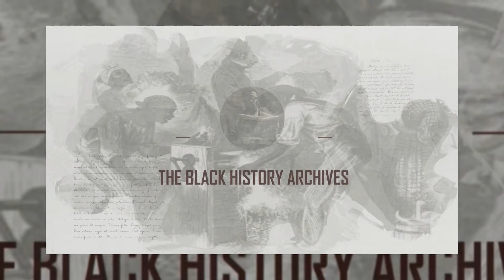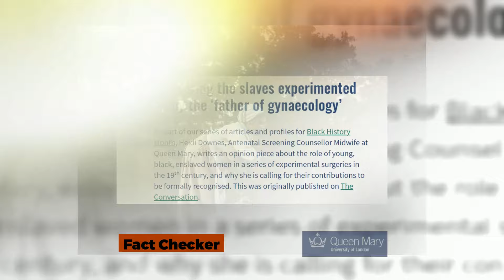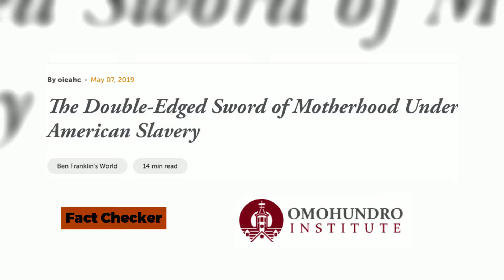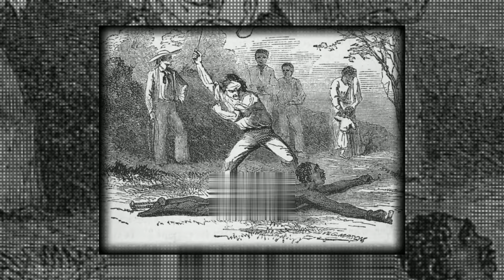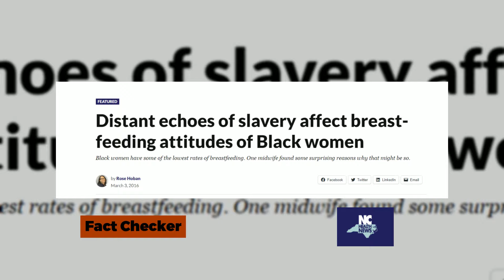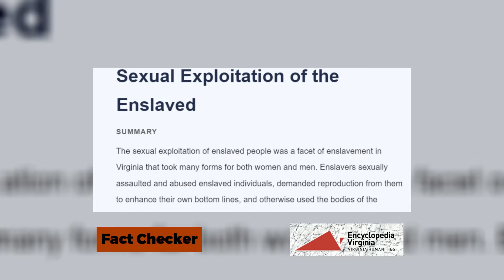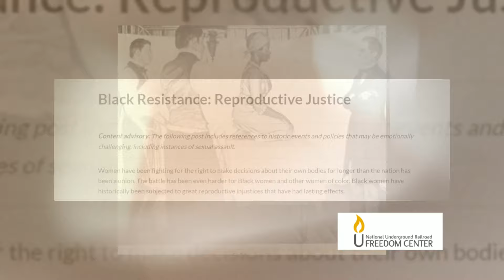Nasty Things White Masters Ordered Pregnant Black Women Slaves To Do Late Night!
Pain! Bring Pregnant Black Women Slaves! Nasty Things White Masters Ordered Them To Do Late Night!

During slavery, black people were vulnerable. But among them, women were the weakest, especially when they were pregnant. You can't even imagine the horrible things done to them.
Some cruel white people enjoyed seeing these pregnant women suffer. They did terrible things that caused unimaginable pain to them. From using them for their pleasure in an inhumane way to giving them physical punishment, these white men did everything.
The women had no right over their bodies and only white men could control them. And you know how the saddest brain works when dealing with an extremely weak slave. Still, we don't know everything that happened to these pregnant women. But we do know that some white men were extremely brutal when dealing with them.
The mistreatment of pregnant Black women slaves in the United States is a deeply harrowing chapter in the history of slavery. This cruelty extended beyond the general brutality of the institution, targeting these women specifically for their reproductive capabilities, which were exploited for economic gain.

During the 17th to 19th centuries, slavery in the United States was driven by economic interests that viewed enslaved individuals as property, not human beings. Enslaved Black women were particularly vulnerable due to their ability to bear children. The children born to these women were automatically considered slaves, thereby increasing the master's wealth and labor force without additional purchase costs.

Pregnant Black women faced a dual exploitation. They were forced into hard labor despite their pregnancies. The grueling physical demands of agricultural work, such as planting, harvesting, and processing crops, did not ease for them. This immense physical strain often led to miscarriages, premature births, and other severe health complications.

Moreover, these women were subjected to medical abuse. Slaveholders, often lacking any medical training, performed dangerous and rudimentary practices to ensure the health of the fetus solely for its future value as a slave. This dehumanizing treatment reduced women to mere vessels for producing more slaves.

Enslaved women received inadequate medical care, and when they did, it was often to ensure they remained productive, not for their well-being. James Marion Sims, often called the "father of modern gynecology," conducted experimental surgeries on enslaved women without anesthesia, rationalizing that Black women did not feel pain in the same way white women did. This belief, rooted in racist pseudoscience, further justified the inhumane treatment of pregnant enslaved women.

Sexual violence was a common tool of domination and control used by slaveholders. Pregnant Black women were not spared from rape, which reinforced the master's ownership and control over both the women and their offspring. This practice terrorized the enslaved community and asserted the master's dominance. Additionally, some plantations engaged in systematic breeding programs, forcing women to conceive children with selected partners to produce physically robust offspring who could fetch high prices in slave markets. The physical and psychological trauma of such forced breeding was profound, leaving lasting scars on the victims.

Daily life for pregnant enslaved women was marked by constant cruelty. They were often punished for their inability to keep up with grueling labor. Whipping, beating, and other forms of physical abuse were common, meted out without regard for the woman’s pregnancy. These punishments inflicted both physical pain and psychological torment, as any resistance or failure to meet work demands could lead to severe repercussions.

Pregnant women were frequently denied adequate nutrition and rest. The caloric and nutritional needs of a pregnant woman were disregarded, leading to malnutrition, which affected both the mother and the developing fetus. Overwork, combined with a poor diet and harsh living conditions, led to high rates of maternal and infant mortality.

It's essential for Black individuals to comprehend black history to truly understand their cultural heritage and identity. Watching documentaries about black culture offers deep insights into the challenges and successes of Black communities. Examining the history of slavery and its effects on Black lives is crucial for recognizing and addressing systemic injustices. Black literature offers a diverse range of stories that mirror the variety and strength of Black experiences. Embracing black identity involves appreciating the depth and diversity of Black culture. Learning about black history facts empowers Black individuals to take control of their narrative and advocate for social justice.